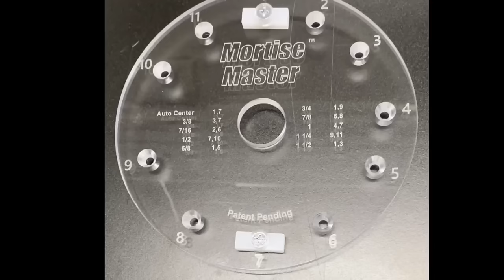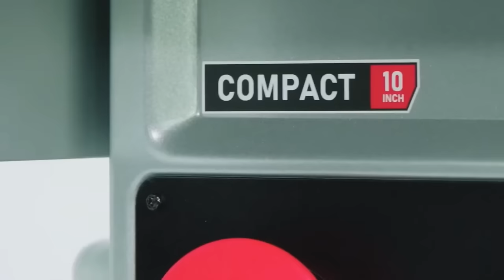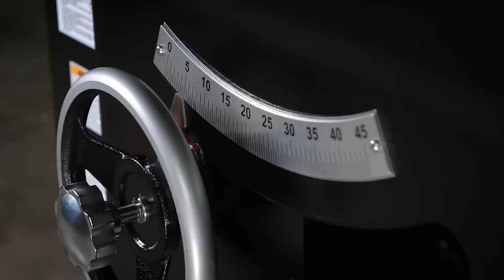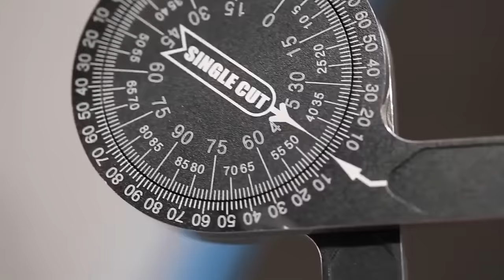Top 10 Genius WOOD Tools for Clever Woodworking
Discover the finest DIY woodworking tools designed for creative and forward-thinking woodworkers. This collection features a diverse range of top-notch tools that can enhance your woodworking projects and take your craftsmanship to new heights. Whether you're a seasoned professional or an enthusiastic beginner, these innovative woodworking tools will empower you to bring your visions to life with ease and finesse.

Rikon 11-600s Variable Speed 10" Portable Table Saw:

MPOWER'S 8" SBS - Professional Diamond Bench Stone Sharpening Station:

GreatNeck Precision Bar Clamps:

Jessem Dowelling Jig Master Kit:

SawStop Compact Table Saw:

JessEm Clear-Cut TS™ Stock Guides:

Woodpeckers Ultra-Shear 1/2" Solid Carbide Spiral Compression Flush Trim Bits:

MPOWER Diamond Stone Holders:

MLCS Woodworking Benchtop 5" Detail Sander:

Grizzly 10" Cabinet Table Saw - 40th Anniversary Edition:

Woodpeckers Spline Jig for Table Saw and Router Table:

JessEm Tool Company Pocket Mill Pro:

WEN Miter Saw Protractor:

INFINITY Drill Press Fence w/Dust Collection

Infinity Cutting Tools Router Bit Vise:

Jorgensen No 60-1/2 Adjustable Block Plane:

WORKPRO Tools | 20V Cordless Drill Driver & Impact Driver Kit